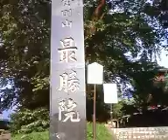青森県の神社仏閣 最勝院 入口 〜門〜五重の塔